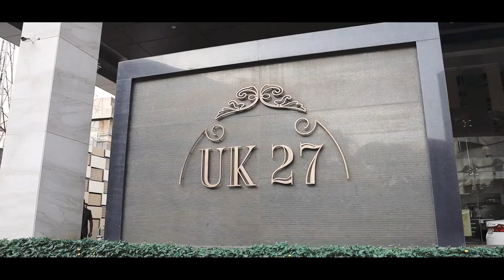teaser Mayuri with Apoorv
“And I knew exactly how old Walt Disney’s Cinderella felt when she found her prince.”